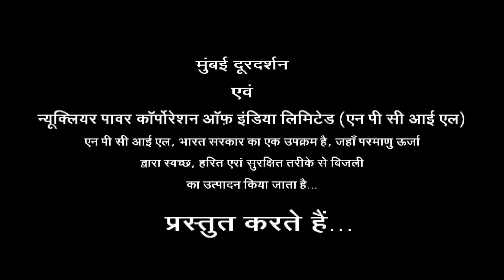सपनों की पाठशाला - काहानी रेखा की...